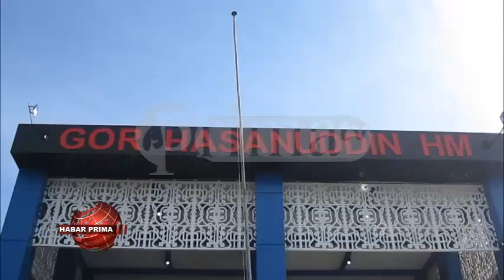WARGA INGIN BERVAKSIN RELA ANTRI MULAI BAISUKAN HINGGA TENGAH HARI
Dinas Kesehatan Banjarmasin bekerjasama dengan TNI wan Polri memberikan vaksinasi tahap ke dua pada warga di Gedung Olah Raga Hasanuddin HM Jalan Pangeran Antasari Banjarmasin Tengah/  mulai tanggal 04 hingga 06 Agustus 2021//  Selain untuk umum/ vaksinasi masal tahap ke dua ini jua melayani bubuhan lansia wan disabilitas//